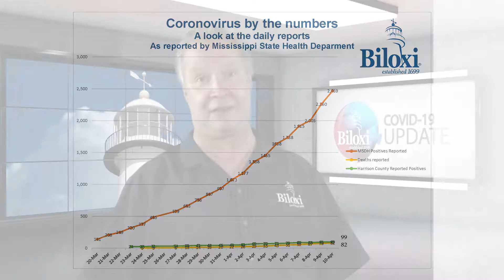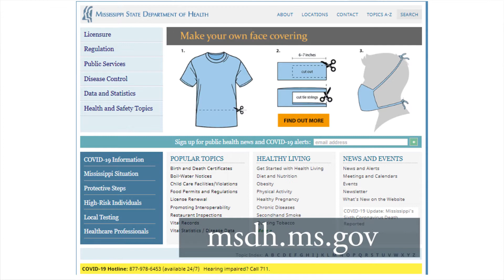Biloxi Covid 19 Update 4 10 2020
Updated increased numbers; park closures; emergency staffing for City of Biloxi employees; mask making; Pastor Eric Dickey